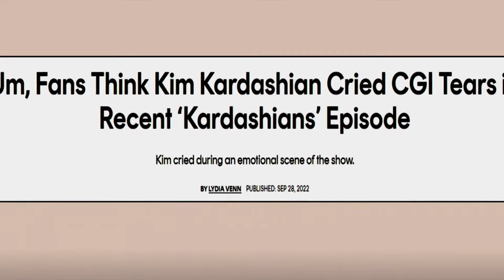The Kardashians talk about people saying they edit stuff and videos THE KARDASHIANS S3 EP8